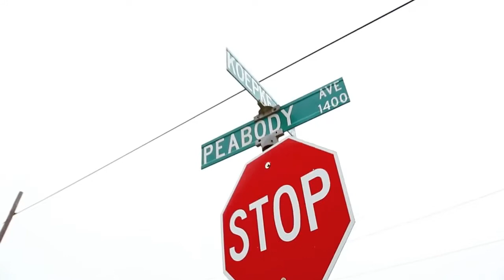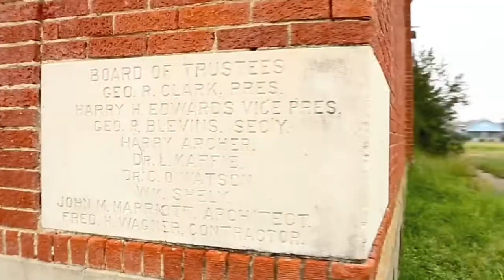August 4, 2017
Clinton Peabody- Roguish Poet